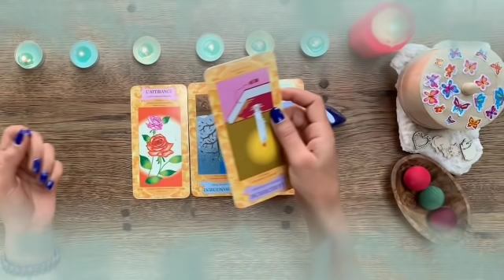توقعات برج الجوزاء من 23 إلى 31 يناير 2022 // قلبين يجرو و راك🤫الاول صادق😍الثاني خادع احذر🙏😭